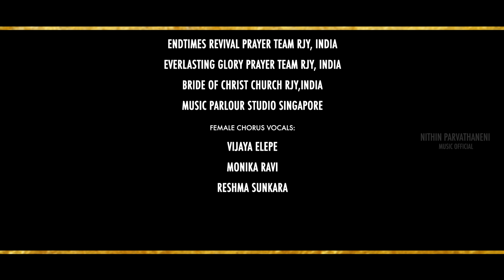Dayachoopu Daivam Yesu 4K | Latest Christian Songs latest | telugu worship songs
Song Of Hope & Healing

DayaChoopu Dyvam Yesu – A Nithin Parvathaneni Musical

Music Composed, Sequenced & Programmed by –
Pastor Nithin Peters at Music Parlour Studio (Singapore)
Lyrics & Tune: Rev. S.J.Berchmans
Produced by: Pastor Pritam Singh Sandhu (SAIF Church Singapore)
Mix and Master: Mickey Alectro
(BeatPro Music Production Studio, Mumbai)
Vocals Recorded at: Music Parlour (Singapore)
Edit – VFX: David Varma (4frames Production Company Hyderabad)
Videography: E.David Livingston (Singapore)
Female Chorus: E. Vijayamani, Monica Ravikumar, Reshma Sunkara

Hello I Am Pastor Nithin Peters Associate Pastor At South Asian International Fellowship Singapore. Music Is My Passion And I Really Enjoy Composing Music For Christian English, Telugu & Hindi Songs. The Spirit Of The Lord Inspired Me To Compose Music For The Song Dayachoopu Daivam Yesu. It Is a Latest telugu 2021 Healing Song Which Depicts About Jesus Healing Few People Who Are Sick With Deadly Diseases And After They Were Healed Their Sorrow Was Turned To Joy. The Lyrics And Tune Were Done By Rev S.J.Berchmans  And He Is A Great Inspiration For Me. It Is A Christian Telugu Devotional Song To Hear And You Would Be Strengthened In Your Faith After Hearing The Song. It Is Also A Telugu Christian Worship Song And When You Sing It In The Church Worship, Believers Would Have A Hope That Jesus Would Heal Them In Their Sickness Especially Who Are Sick. It Is Also A Telugu Morning Devotional Song To Hear While You Start Your Day During Uncertain times. Do Watch This Telugu Christian Song 2021 and be Blessed. The VFX Editing Work was Done at 4frames production Company Mr David Varma Hyderabad.

Welcome to Nithin Parvathaneni Youtube Channel. Pastor Nithin is serving the Lord as associate pastor at South Asian International Fellowship Singapore. God has anointed Man of God, Nithin Peters  to preach anointed telugu christian messages and english christian messages. he is also a worship leader, song writer, music composer and producer reaching out to many around the world with the Word of God and his worship songs. His teachings and worship songs have been impacting many people and strengthening their Spiritual lives. Many people have experienced the taste of Jesus through this ministry. please do watch latest telugu worship songs, latest hindi worship songs, latest english worship songs in the playlists to be strengthened in your christian faith. please do watch latest telugu christian messages and latest english christian messages to understand the deeper truth's of the holy scripture in the bible.

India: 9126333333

**Copyright of this music and video belongs to Nithin Parvathaneni Music Official.

సర్వాంగ సుందర సద్గుణశేఖరా | Sarvanga Sundara | Bro Yessanna Garu | Sung By Smt. Dr. Betty Sandesh| LCF CHurch